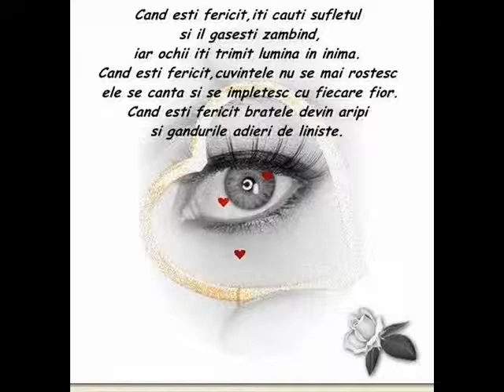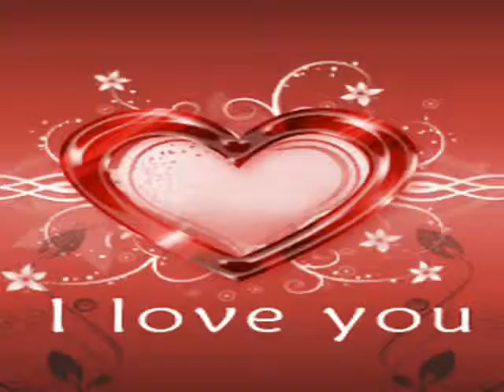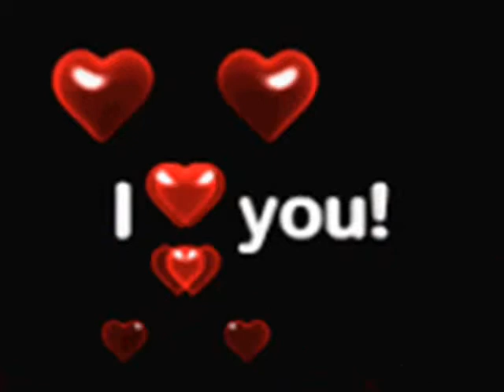Imi lipsesti! by Aurash